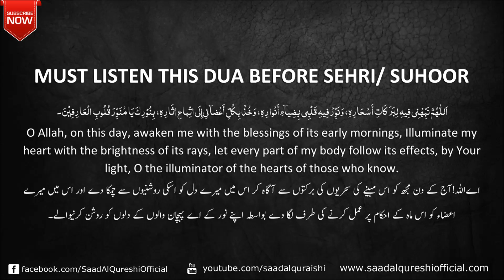MUST LISTEN EVERY NIGHT OF RAMADAN ᴴᴰ - POWERFUL DUA FOR EVERY NIGHT OF RAMADAN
اَللّٰھُمَّ نَبِّھْنِی فِیہِ لِبَر َ  کَاتِ أَسْحَارِہِ، وَنَوِّرْ فِیہِ قَلْبِی بِضِیآءِ أَنْوارِہِ، وَخُذْ بِکُلِّ أَعْضآئیِ إِلَی اتِّباعِ اٰثَارِہِ، بِنُوْرِکَ یَا مُنَوِّرَ قُلُوبِ الْعَارِفِیْنَ ۔
O Allah, on this day, awaken me with the blessings of its early mornings, Illuminate my heart with the brightness of its rays, let every part of my body follow its effects, by Your light, O the illuminator of the hearts of those who know.
اے اللہ !  آج کے دن مجھ کو اس مہینے کی سحریوں کی برکتوں سے آگاہ کر اس میں میرے دل کو اسکی روشنیوں سے چمکا دے اور اس میں میرے اعضاء کو اس ماہ کے احکام پر عمل کرنے کی طرف لگا دے بواسطہ اپنے نور کے اے پہچان والوں کے دلوں کو روشن کرنیوالے۔

MUST LISTEN EVERY NIGHT OF RAMADAN BEFORE SEHRI ᴴᴰ - POWERFUL DUA FOR EVERY NIGHT OF RAMADAN 2017 BY SAAD AL QURESHI